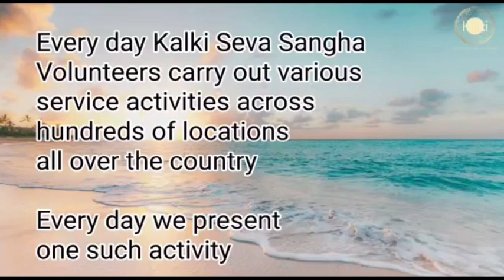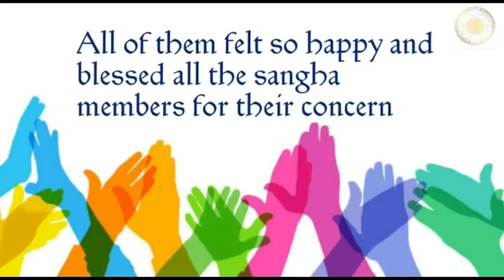Hindi: Zaheerabad | Kalki Seva Sangha #35 | Donated blankets to all the Beggars during Winter Season